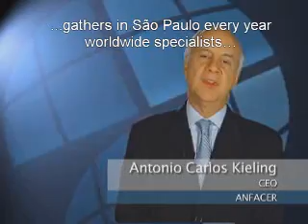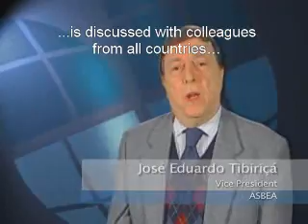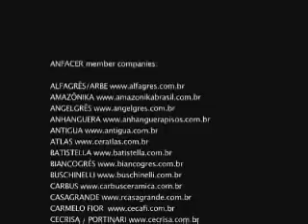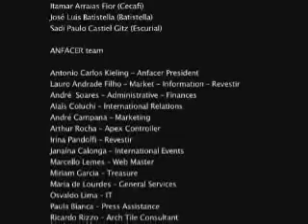FIAC - FÓRUM INTERNACIONAL DE ARQUITETUTA E CONSTRUÇÃO 2007 - ING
INTERNATIONAL FORUM OF ARCHITECTURE AND CONSTRUCTION